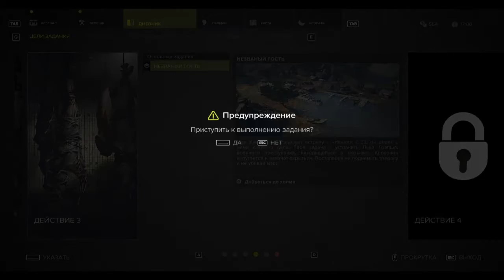SNIPER GHOST WARRIOR 3 2017) (PC) ► Прохождение #12